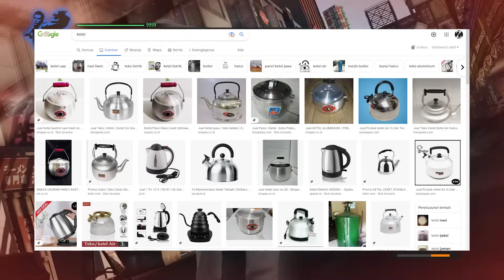Jangan Sok Keras kalo belum main Game ini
lah sekarang ijo
(Edit)
Setengah hari ngedit gmn caranya ga kena dolar kuning, tapi ttp kena, yaudah bodo amat lah